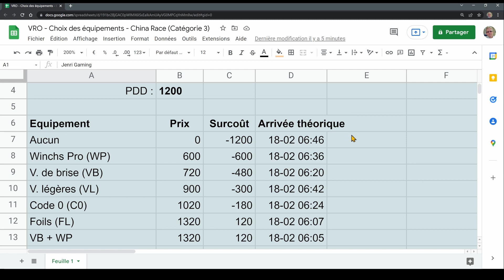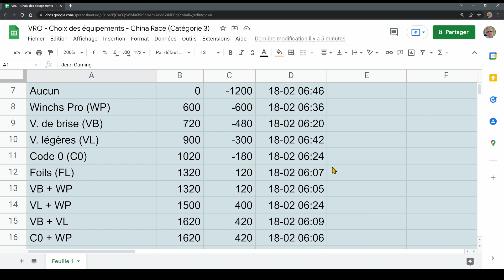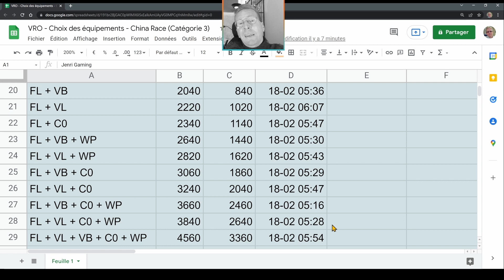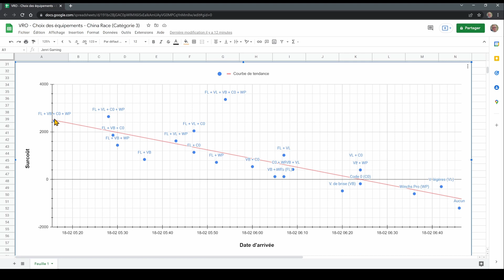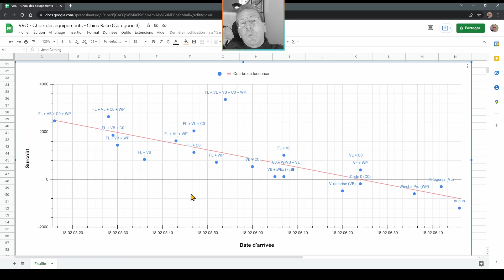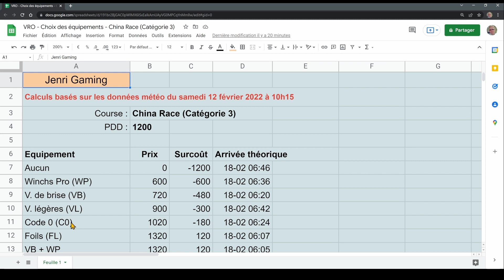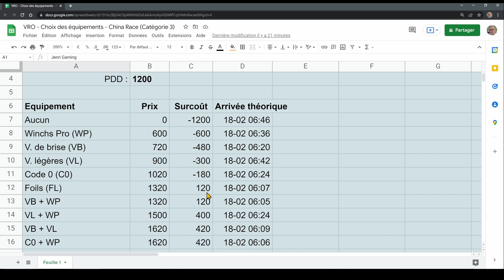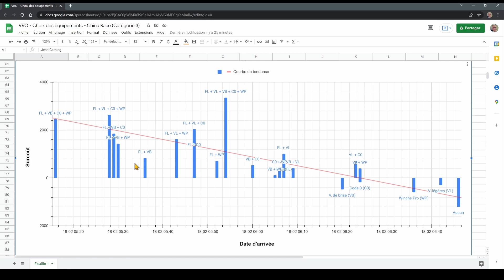China Race : Quels équipements ? - Virtual Regatta Offshore - Jenri Gaming - EP265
Voici une première vidéo au sujet de la China Race, dans la simulation de voile "Virtual Regatta Offshore" ! Mais avant de passer à l'action, voici une petite analyse qui vous permettra certainement de choisir vos équipements, en fonction de votre budget 👇🏼  👇🏼  👇🏼

Sur ma chaîne YouTube "Jenri Gaming", je m'engage à promouvoir des jeux vidéo instructifs et, surtout, non-violents.

Jenri Gaming, c'est 0% de violence, 80% de plaisir, 30% de culture et 10% d'erreur 😅

Jenri Kowl, de Jenri Gaming